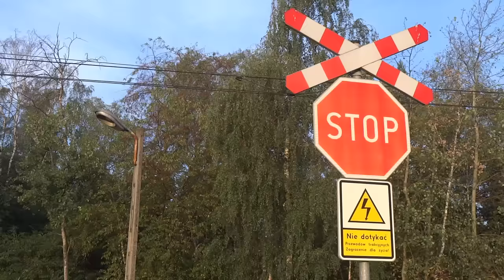13 wagonów, 334 metry - TLK Pirat o poranku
Jeden z dłuższych wakacyjnych pociągów - TLK Pirat - po przyjechaniu znad morza i odjechaniu z Kędzierzyna-Koźla kieruje się do stacji docelowej, czyli Bielska-Białej. Skład tego dnia liczył sobie 13 wagonów, każdy po 24,5 metra, do tego lokomotywa licząca około 15,5 metra, co daje nam razem długość 334 metrów, czyli ponad trzech boisk do piłki nożnej.

EP07-479 z TLK Pirat relacji: Kołobrzeg / Świnoujście - Bielsko-Biała

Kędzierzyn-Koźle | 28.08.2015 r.